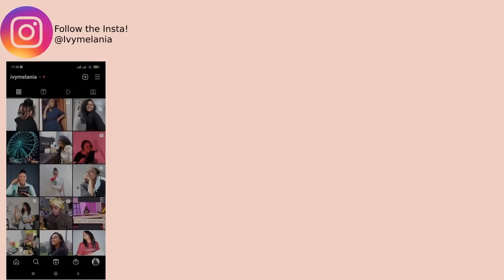Breakfast Ideas OTHER THAN Bread // Pan Fried Nduma / Pan Fried Left-Over Ugali / Chips Mayai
Look who is back! Bringing you a Breakfast Ideas OTHER THAN Bread video
P.s - This Video was filmed in February!

00:00 - Trailer
00:19 - Intro to the Video
03:29 - Pan Fried Nduma Recipe
07:33 - Chips Mayai Recipe
11:33 - Pan Fried Ugali Recipe
14:46 - Endslate. Like and subscribe